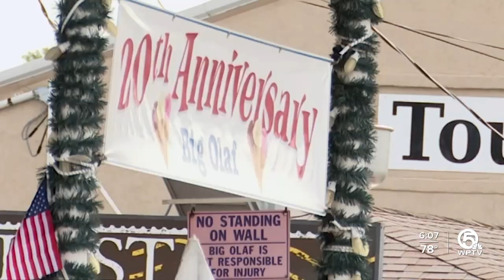Listeria outbreak linked to Florida ice cream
The CDC reported 23 illnesses, 22 hospitalizations and one death across 10 states from the food safety alert.